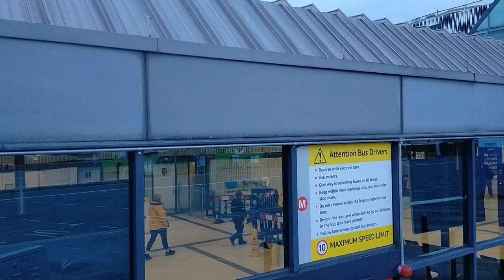{UK Buses} Route Visual ~ Arriva Yorkshire 110 Leeds to Wakefield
ℹ Information ℹ
Vehicle Body: Wright Streetdeck
Vehicle Chassis: Daimler Wright Streetdeck Micro Hybrid
Vehicle Plate: SN69 ZXL
Fleet No: 1577
Journey Time: 35 minutes
Ticket Used for the journey: MyDay (Under19 Unlimited WestYorks) £2.50

Next Route visual:471 Rochdale to Bolton (Bee Network)
🎶Intro Music🎶:
There was not an intro to this video! I will have an intro coming soon and the reason why I don't have one is that I have moved to a new computer.

⏲Timestamps⏲
0:00 A short thumbnail Intro
0:03 Main video
7:41 Outro, Thanks 4 watching!